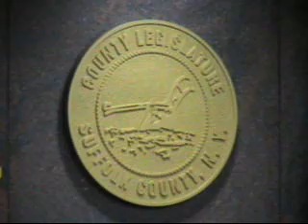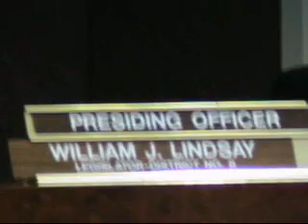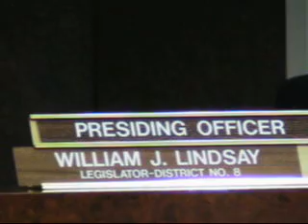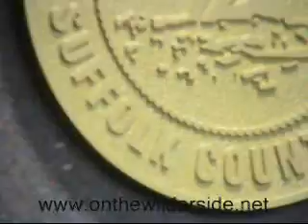3/15/07 Suffolk County: Standing While Latino vote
On March 15, 2007, the Public Safety Committee of the Suffolk County Legislature heald hearings and voted on IR 1022 commonly know On March 17, 2007, the Public Safety Committee of the Suffolk County Legislature heald hearings and voted on IR 1022 commonly known as the "Standing While Latino Bill" This segment contains the debate and vote by the legislators.  Some of the public testimony can be seen

wilderside
Videographer: Ian Wilder